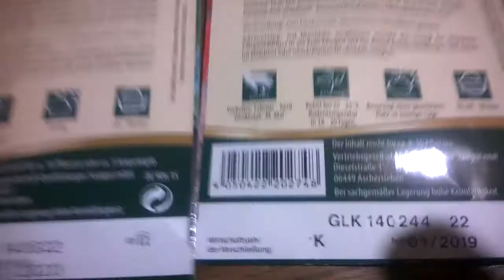Urzeitcode mit Zeilentrafo mit 24 Volt betrieben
Das elektrische Feld ist der Hammer .Es zischt und knistert die ganze Zeit.
Ich werde den Versuch bis Montag früh permanent durchlaufen lassen und dann immer nur einschalten wenn ich zuhause bin.(aus Sicherheitsgründen)